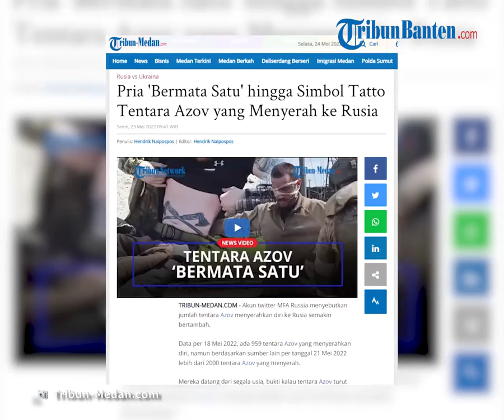Tentara Azov 'Bermata Satu' Serahkan Diri ke Rusia, hingga Diminta Perlihatkan Seluruh Tato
TRIBUN-VIDEO.COM - Akun twitter MFA Russia menyebutkan jumlah tentara Azov menyerahkan diri ke Rusia semakin bertambah.

Data per 18 Mei 2022, ada 959 tentara Azov yang menyerahkan diri, namun berdasarkan sumber lain per tanggal 21 Mei 2022 lebih dari 2000 tentara Azov yang menyerah.

Mereka datang dari segala usia, bukti kalau tentara Azov turut melibatkan pensiunan tentara yang lanjut usia dalam pertempuran ini.

Artikel ini telah tayang di Tribun-Medan.com dengan judul Pria 'Bermata Satu' hingga Simbol Tatto Tentara Azov yang Menyerah ke Rusia,
Penulis: Hendrik Naipospos | Editor: Hendrik Naipospos